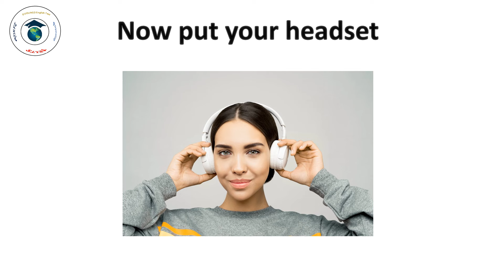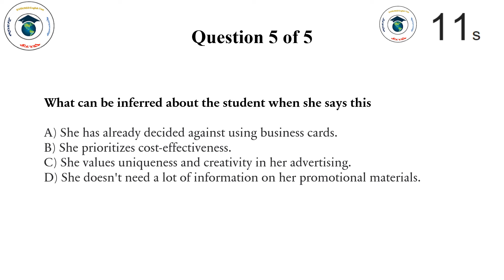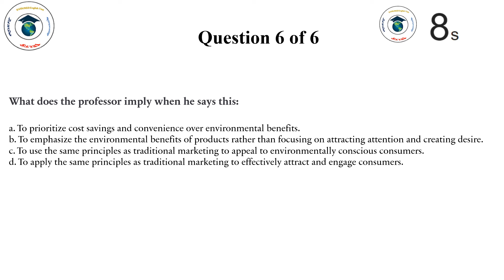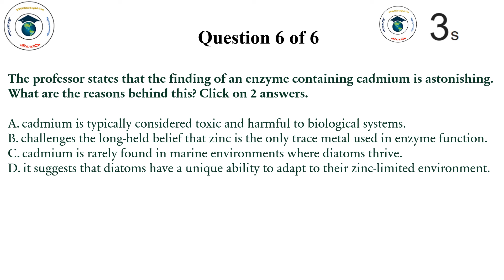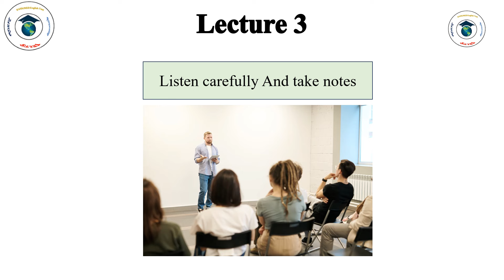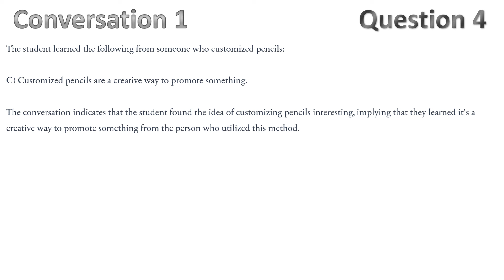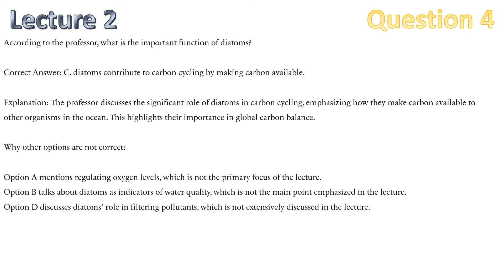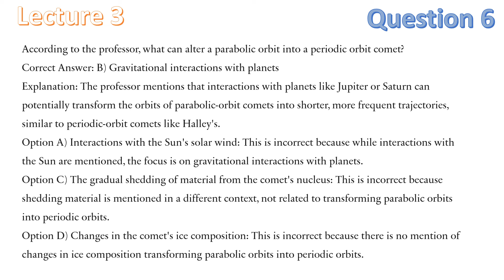New 2024 TOEFL iBT Listening Test #26 - Answers with Explanation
Hello and welcome to 'English Proficiency Success'! We're here to make your Duolingo, TOEFL and IELTS preparation easy and effective. Let's get started together!